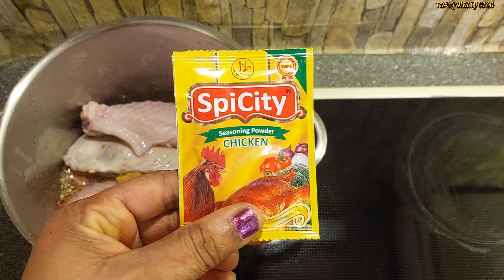HOW TO USE AIR FRYER TO DRY TURKEY WINGS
Ingredients:
Turkey
Salt
Seasoning powder
Bonnet pepper 🌶
Garlic
Ginger
Maggi
Onoins
Barleaf
Rosemary